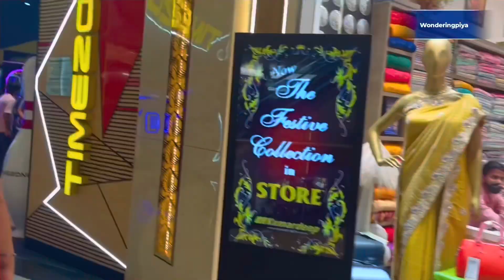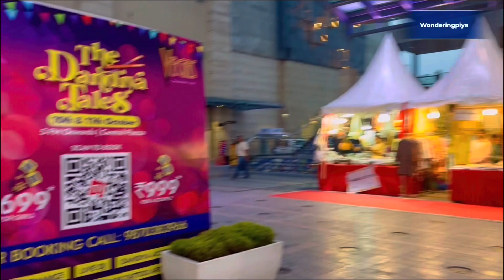Vegas Mall Dwaraka Secter 14 || daily vlog || vlog 2024 @wonderingpiya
Vegas Mall Dwaraka Secter 14 || daily vlog || vlog 2024